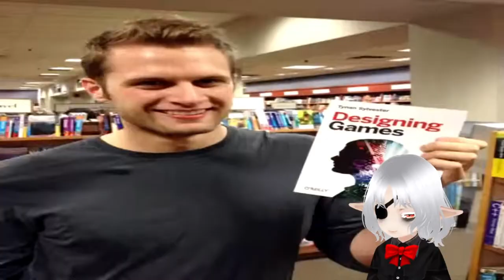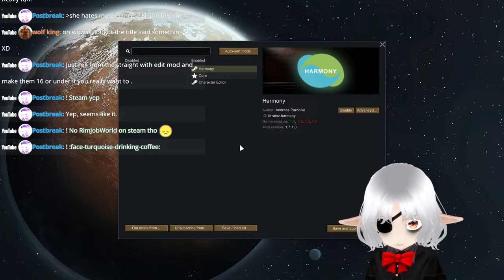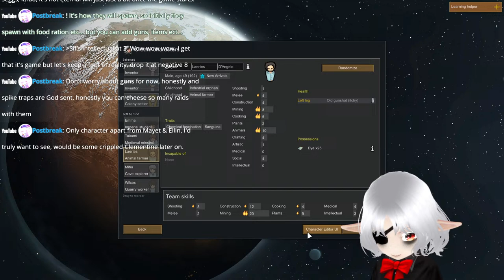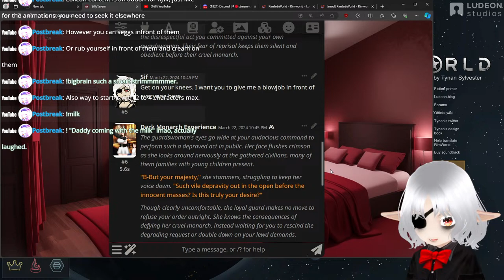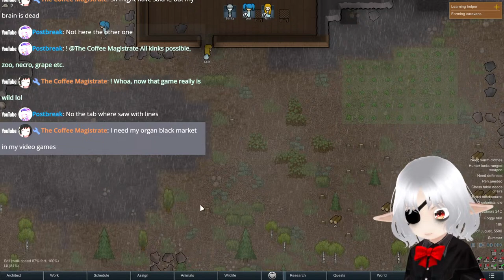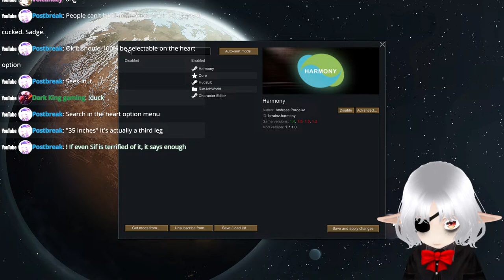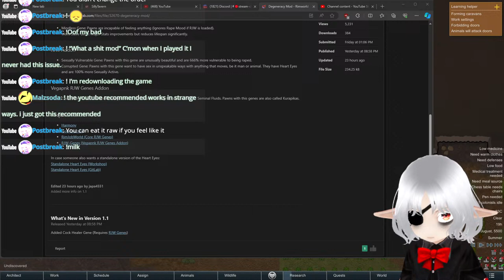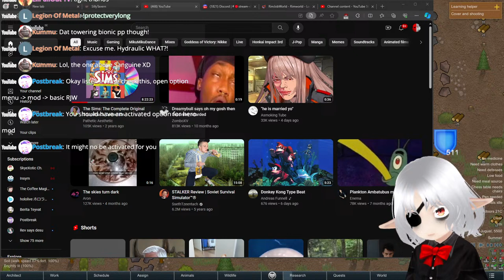🔴【Rimworld】I try rimming for the first time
I never tried rimjobs before so expect this to be rough
If you don't want TTS to speak your comment then write ! before your text
Interactive commands:

*Stream Rules*
#2. When speaking to Sif you may not disable tts.

You shouldn't watch this. Watch some other vtuber.